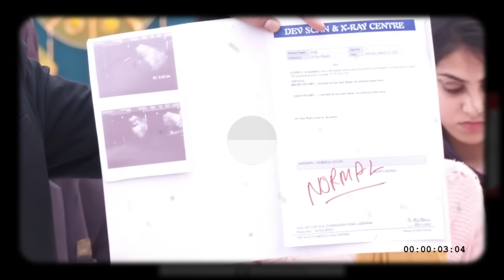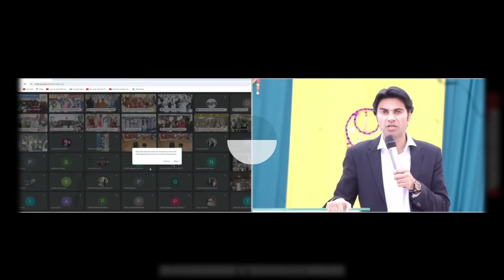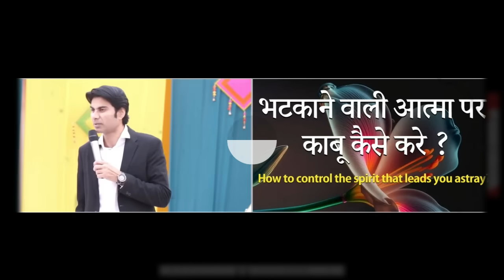भविष्यवाणी 04-03-2024 prophet prophetbajindersingh Prophet Bajinder Singh Ministry